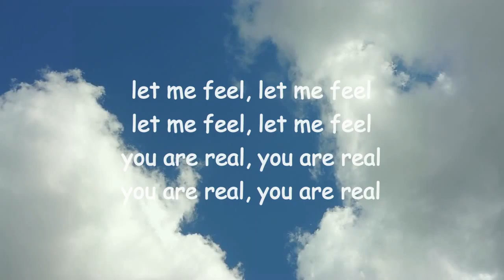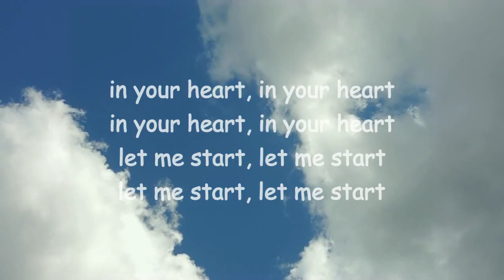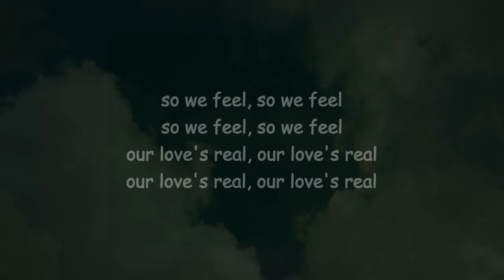let me in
New version of 2008 poem by modern master of mystic and romantic verse, Lawrence Hearn at BCPOETRY.CA